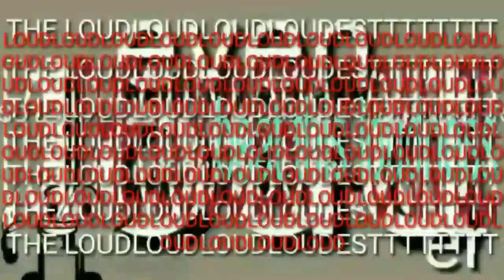[Restoration]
Lance Dejesus HD / LanceAnimaniacs
Round 81/116 vs Cheezit
V2 of restoration - previous one wasn't using unedited bits